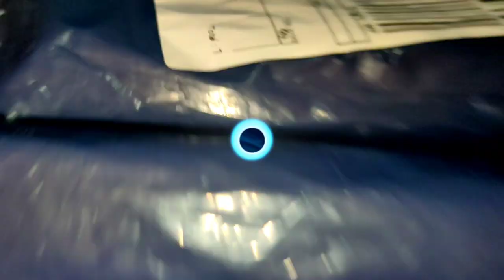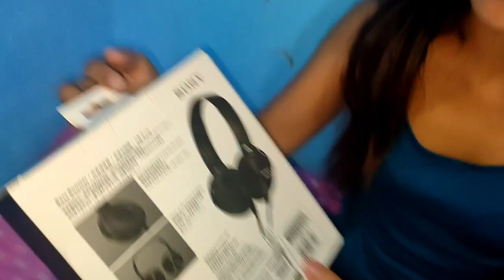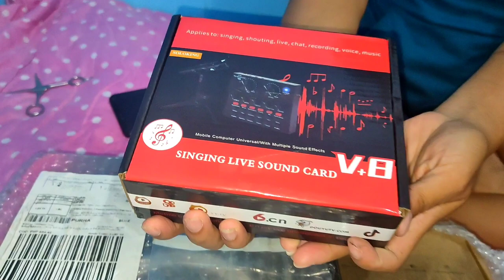Unboxing Time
Mic Condenser, Ring Light and Head Phone Lazada items unboxing Time